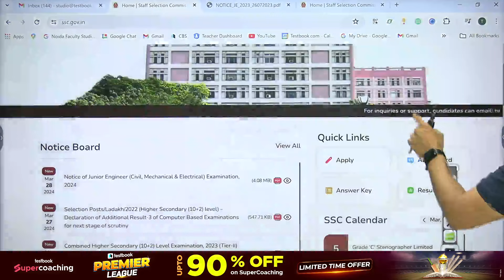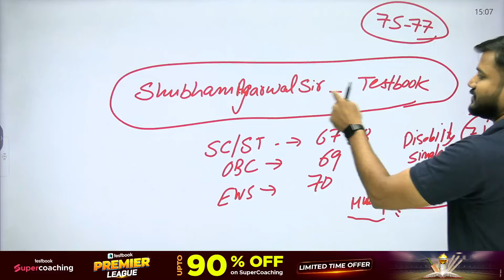SSC JE 2024 | SSC JE Vacancy 2024 | Is New Registration Mandatory? Why & How? By Shubham Sir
ssc je notification 2024, ssc je form fill up 2024, ssc je 2024, ssc je civil enginnering, ss je 2024 vacancy, ssc je electrical, ssc je mechanical,

➡️ SSC JE 2024 Class Schedule:
Mark your calendars! The आग़ाज़ SSC JE 2024 Live Batch schedule
Electrical by Mohit Sir: Daily Live at 4 PM
Civil by Shubham Sir: Daily Live at 8 PM
Mechanical by Rahul Sir: Daily Live at 7 PM